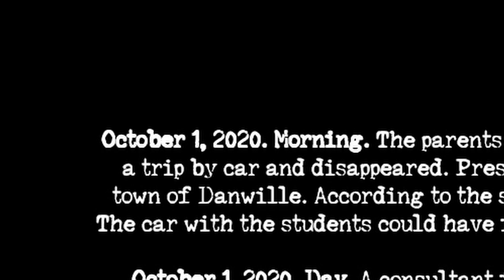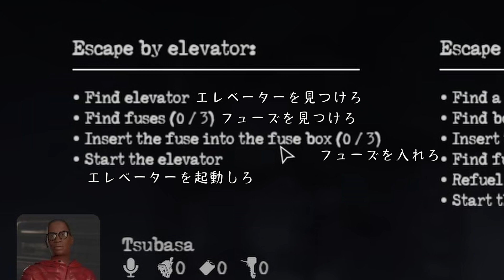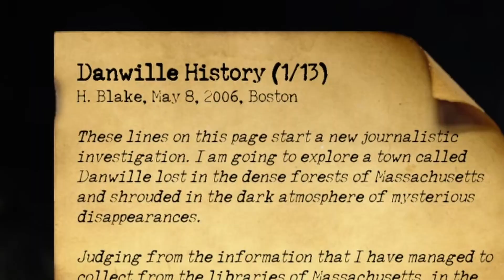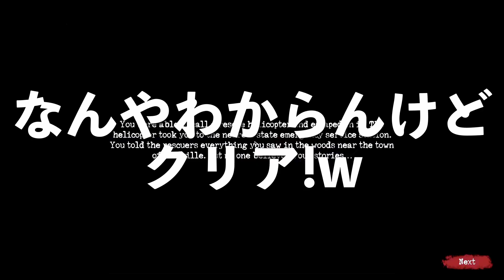いきなり怖すぎるホラゲー【Sign of Silence】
序盤からマジでビビり散らかしたので

動画の仲間
🐱 にゃんこラス -  @Nyanko Rasu